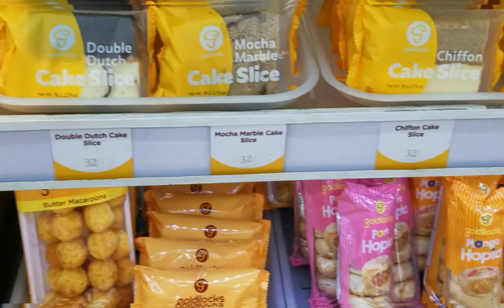GOLDILOCKS CAKE DISPLAY WITH PRICE LIST 2023